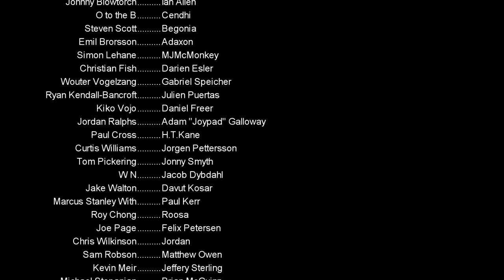FM19 Main Save Start Date, Red Dead Redemption Review, Kingdom Come Deliverance Review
FM19 Main Save Release Date, Red Dead Redemption Review, Kingdom Come Deliverance Review